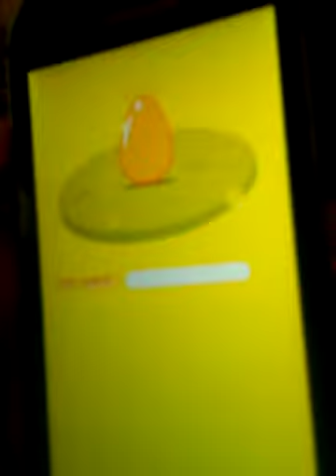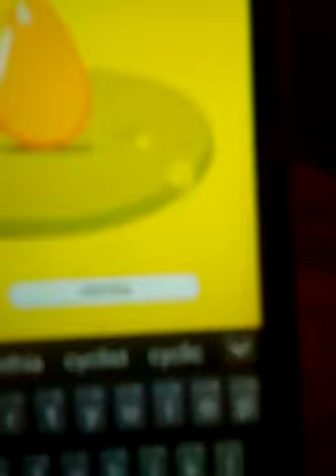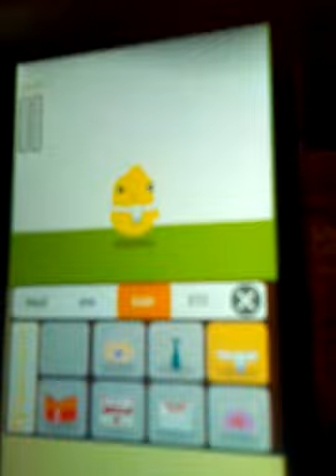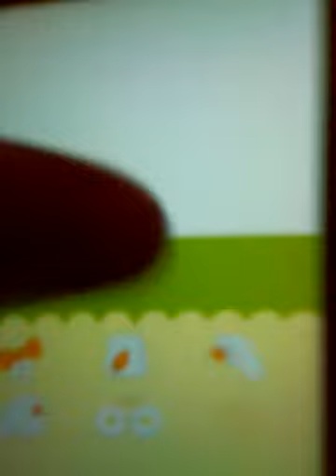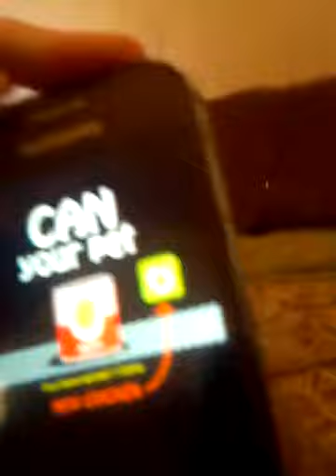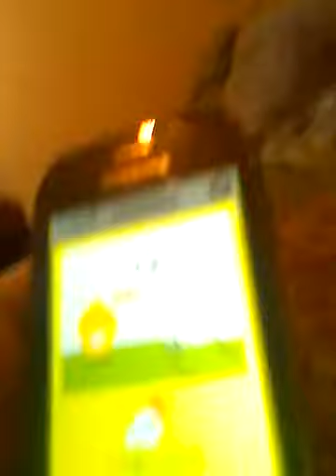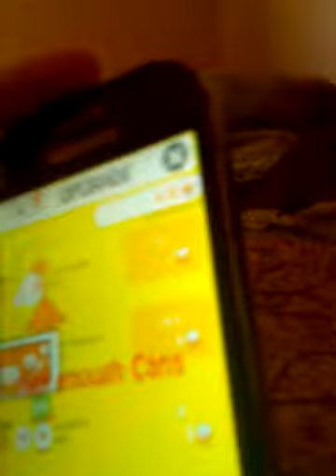Can your pet/ poor chicken